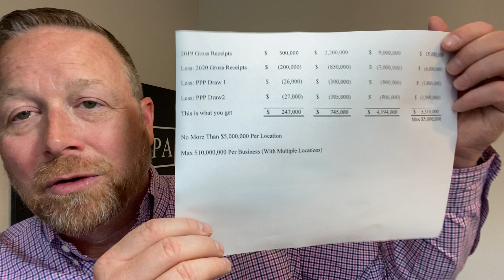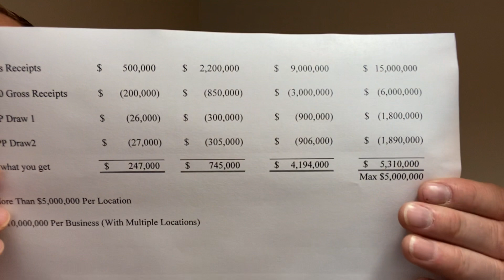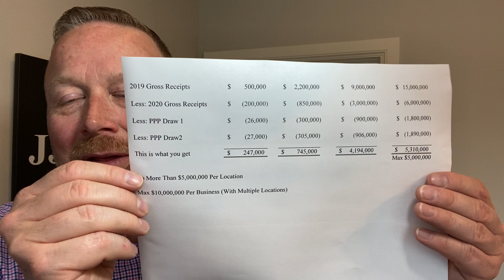VOID - EXPIRED INFORMATION